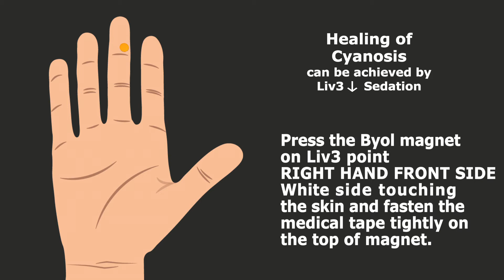Cyanosis | Sujok Magnet Therapy